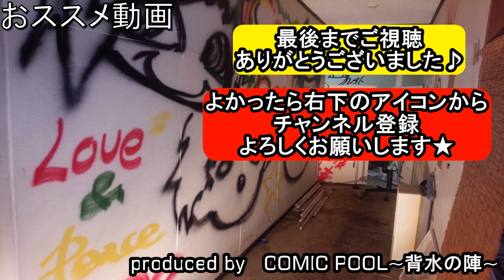乃木坂46『あさひなぐ』主題歌『いつかできるから今日できる』をバンドアレンジで演奏してみた。(歌詞付き)nogizaka46/band cover【covered by背水の陣】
乃木坂46『いつかできるから今日できる』の演奏してみた動画です。

nogizaka46/band cover/Itsuka Dekirukara Kyou Dekiru

いつかできるから今日できるを歌ってみた
いつかできるから今日できるを弾いてみた
いつかできるから今日できるを叩いてみた

乃木坂46『いつかできるから今日できる』MV(公式)